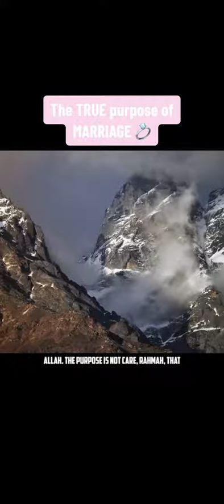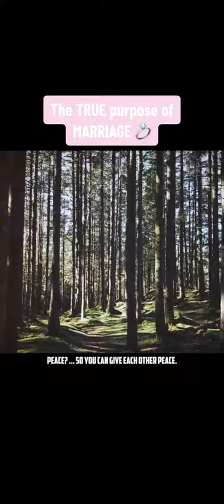The TRUE Purpose of Marriage 💍